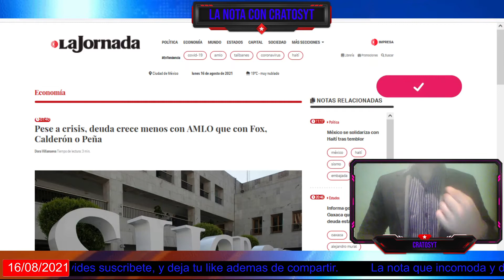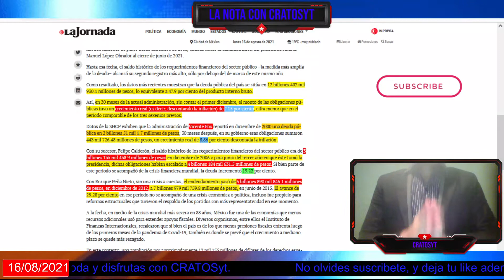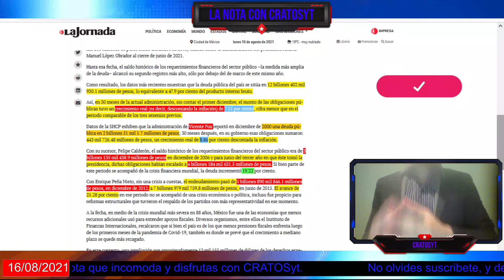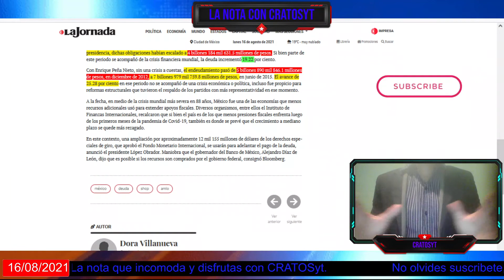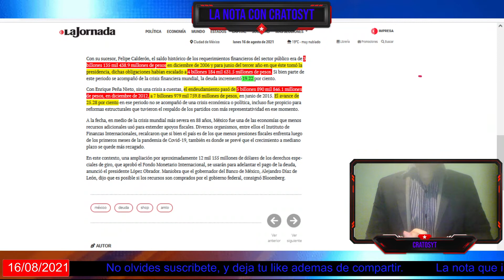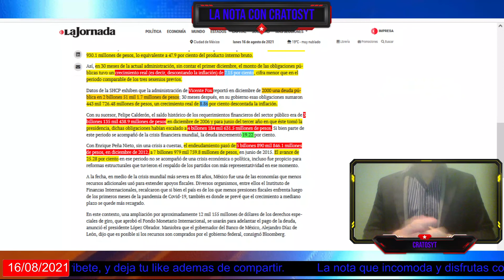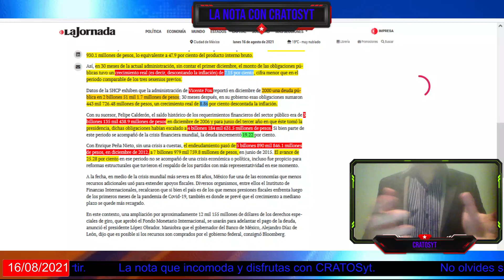Pese a crisis, deuda crece menos con AMLO que con Fox, Calderón o Peña